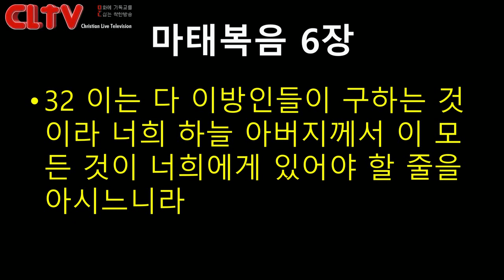CLTV파워메시지_2018.5.20_에덴교회(곽성덕 목사)_'아버지의 마음을 공감하라'